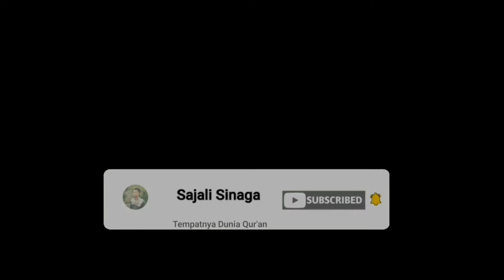Memahami Makna Jihad Yang Sebenarnya | Ustadz Hardiansyah Putra, S.Pd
Assalaamualaikum wrb. Saudaraku yg dirahmati Allah pada kesempatan malam yang berbahagia ini seperti biasa kita ngobral tentang jihad apakah jihad yg sebenarnya menurut ajaran islam ? Yuk simak vidionya sampai selesai.